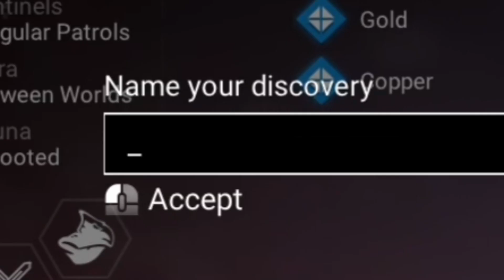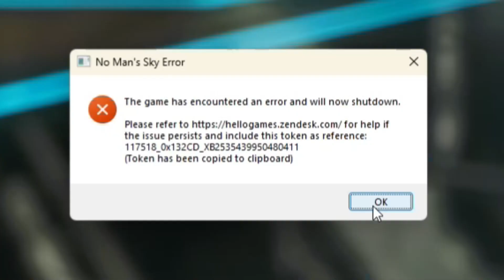selling crystals to the space market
I love selling crystals

people:
- me :)
- toast: @toast6163
- Astro: @astrogoober
side character:
- greyifer: @greyifer (he was mentioned once)